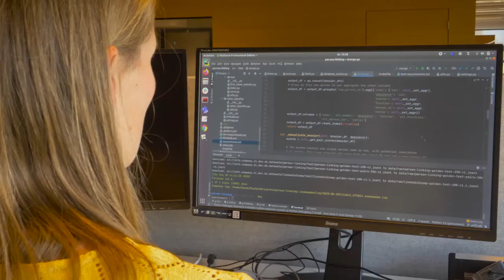Datagedreven beslissingen maken met Company.info